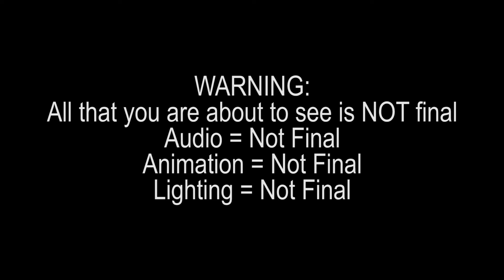Immeasurable Evil Part 2 (Unfinished)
Since this isn't something that quite fits the Gaming Channel I'll upload this here. Though a true Gaming channel 100 sub special is on it's way!